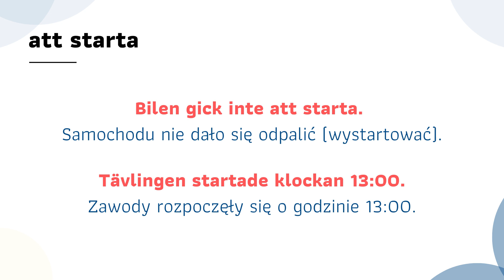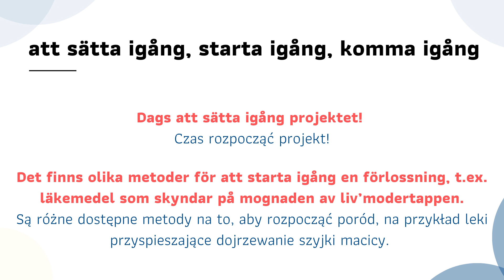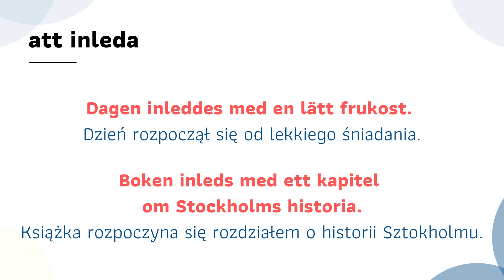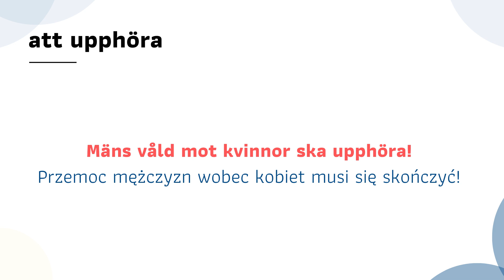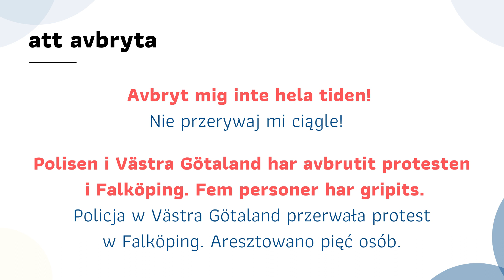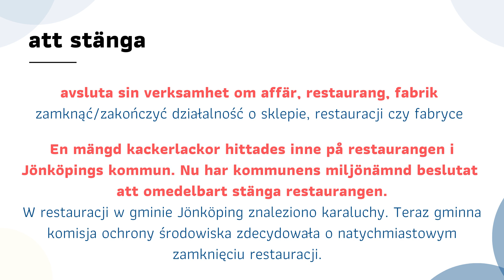Początek i koniec po szwedzku. Czasowniki i przykłady zdań.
Dzisiejszy odcinek poświęcony będzie czasownikom, a dokładniej czasownikom, dzięki którym powiemy, że coś się zaczyna lub kończy. Ania przedstawi Wam listę czasowników i wyjaśni, w jakich kontekstach można ich używać. Do tego zobaczycie przykłady zdań.
❤ KURSY JĘZYKA SZWEDZKIEGO ❤
Online, 1 na 1 z lektorem lub w parze. Kurs szwedzkiego szyty na miarę.